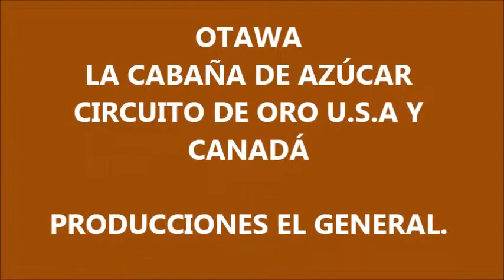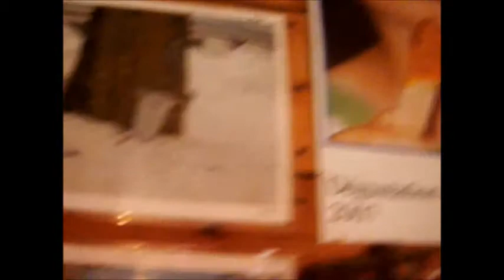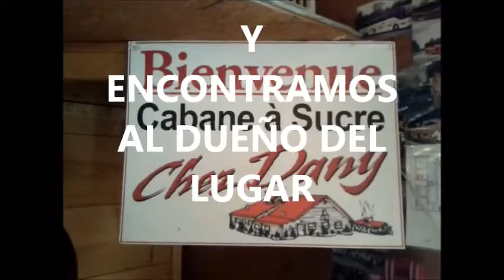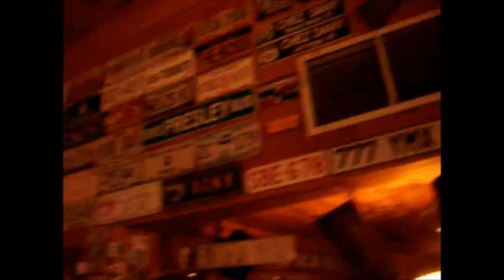LA CABAÑA DE AZÚCAR, QUÉBEC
QUEBEC, CABAÑA DE AZÚCAR